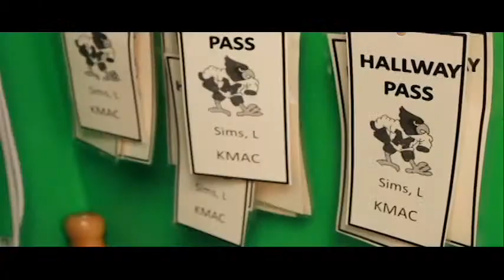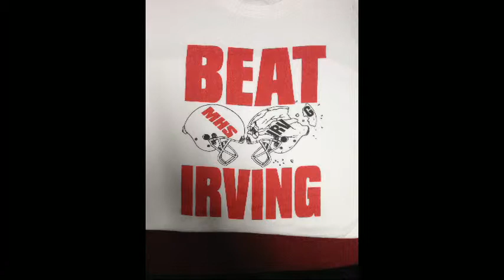11/7/13 A Lunch Broadcast